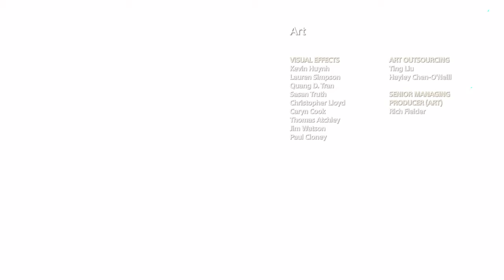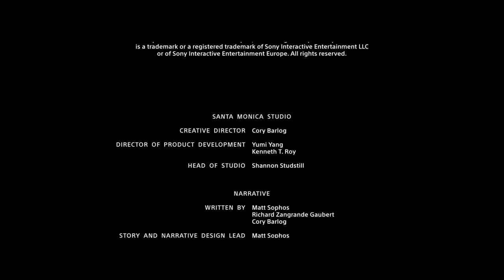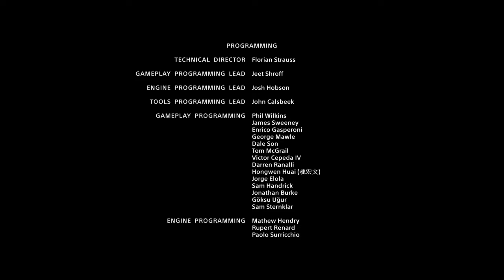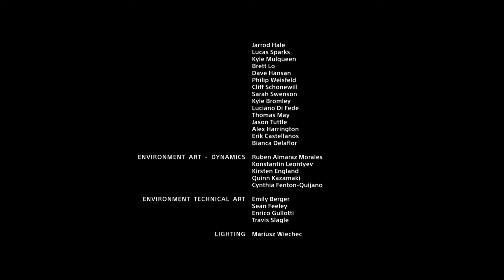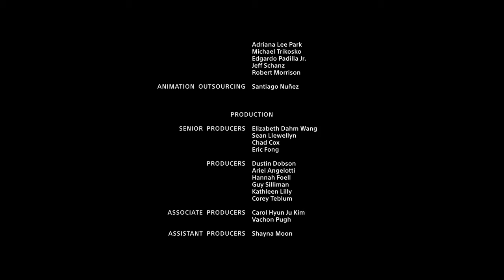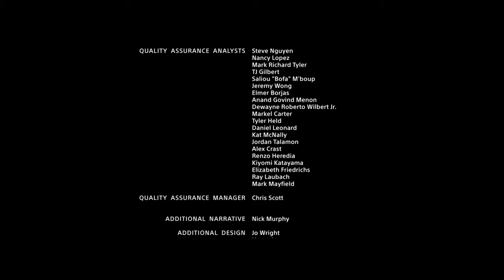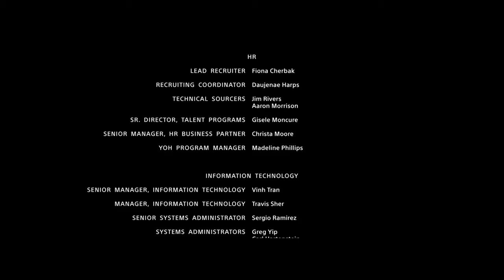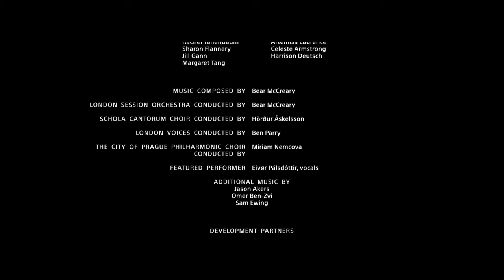God of War Walkthrought episode 35 The Mountain!!!!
What's up Revolutionsquad

The Sega continues!